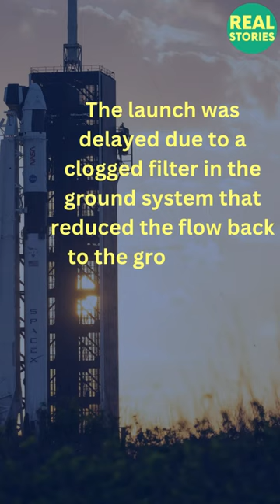Crew 6 Launch to International Space Station Soon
Crew-6 mission, the sixth crew rotation mission of the SpaceX Crew Dragon spacecraft and Falcon 9 rocket to the International Space Station, is scheduled for launch on March 2.
The crew includes two NASA astronauts, one UAE astronaut, and one Roscosmos cosmonaut.
The launch was delayed due to a clogged filter in the ground system that reduced the flow back to the ground TEA-TEB catch tank.
The weather conditions for the launch are predicted to be favorable.
The crew will dock at the space-facing port of the microgravity laboratory’s Harmony module at about 1:17 a.m. on March 3.
Arrival coverage on NASA TV and the agency’s website begins on March 2 at 11:30 p.m.
A Crew-6 live launch broadcast on NASA TV or the agency’s website will begin on March 1 at 9 p.m.

NASA, SpaceX, Crew-6, launch, International Space Station, space exploration